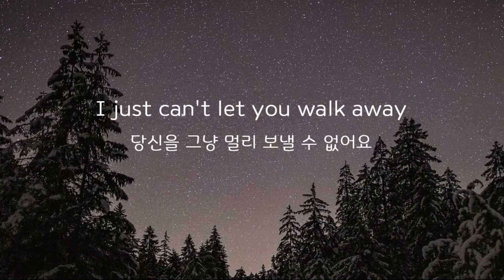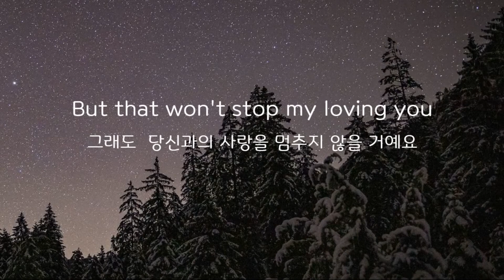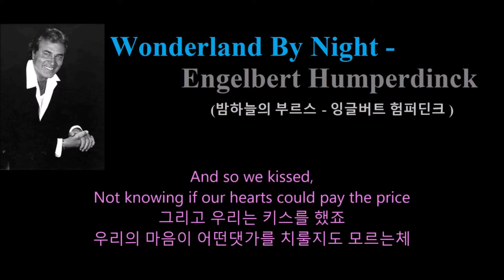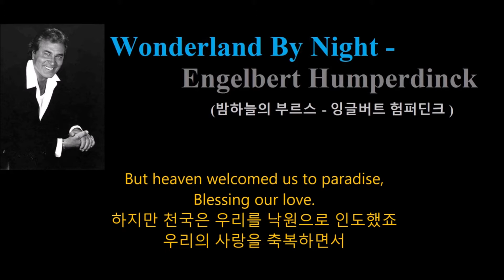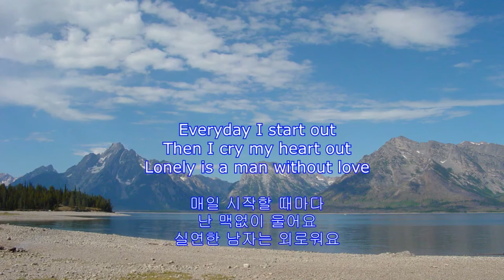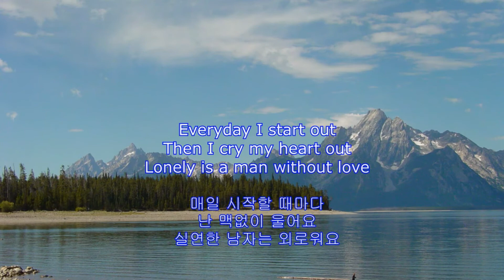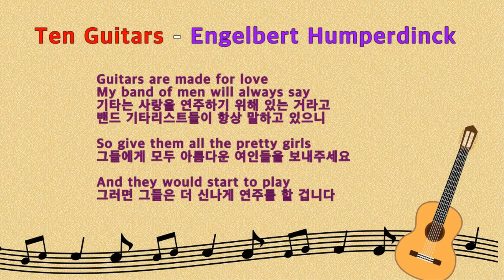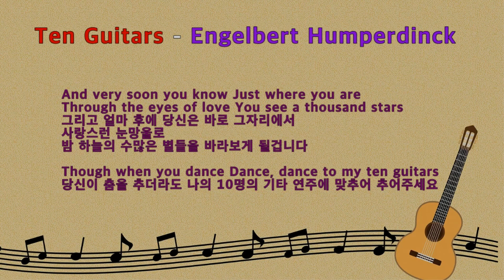잉글버트 험퍼딩크 노래들.(Engelbert humperdink)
생소한 이름이라고요? 들어 보세요.아는 노래일겁니다.